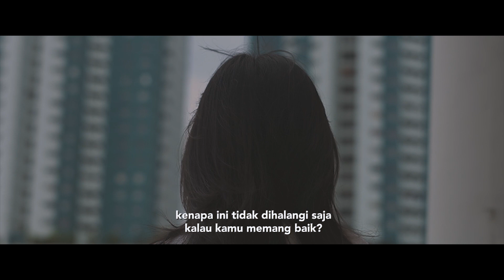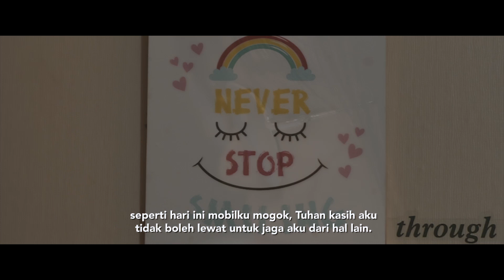"This is My Story" Testimony by Silvi A. W.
(DATE Member Gajah Mada 8)

This is My Story adalah video yang kami tampilkan di ibadah Minggu, yang berisikan kesaksian para anggota DATE (sebutan kelompok kecil di JPCC) yang hidupnya mengalami perubahan karena Yesus.